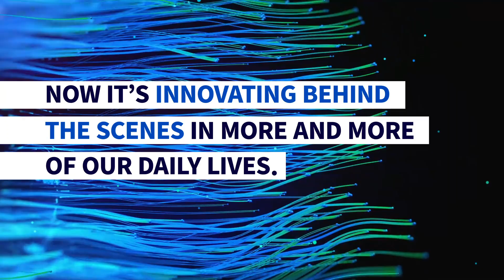Invest in the Future with Artificial Intelligence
As the impact of AI grows exponentially before our eyes, investors should be seeking ways to capitalize. Watch this video to see what makes our strategy different — for investors today, and in the decades to come.